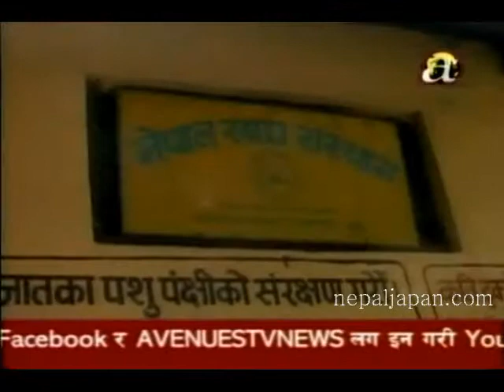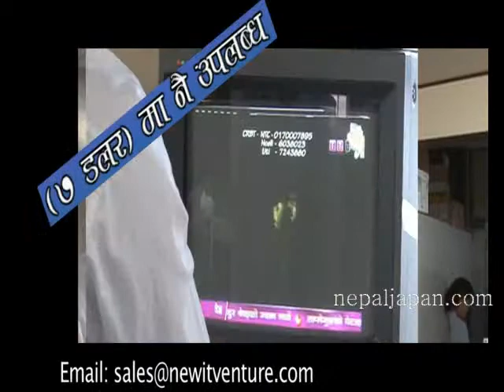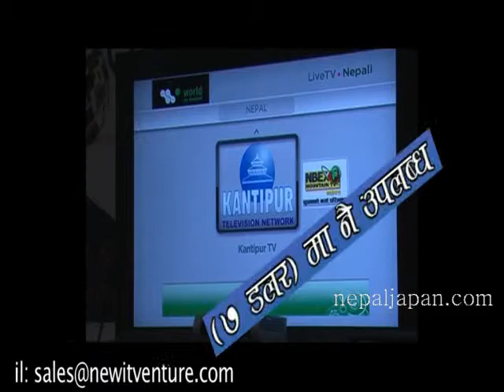Khabar Bhitra Ko Khabar on Avenues 29th September, 2013